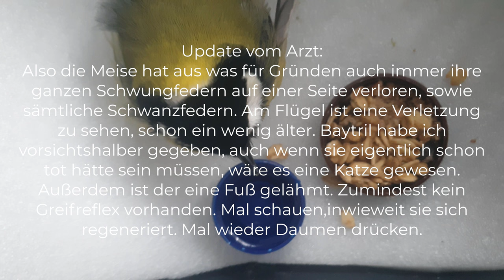🐦🐦🐦 Federlose Kohlmeise, Amsel nach Autounfall und ein verirrter Stieglitz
Am 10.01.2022 haben wir eine Kohlmeise mit vielen fehlenden Federn bekommen. Ansonsten macht sie bis auf eine kleine Verletzung aber einen guten Eindruck :)

Vorher kam noch eine Amsel mit Augenverletzung nach Autounfall und ein Stieglitz zu uns.
Die Amsel hat es leider nicht geschafft, dem Distelfink geht es gut. :)